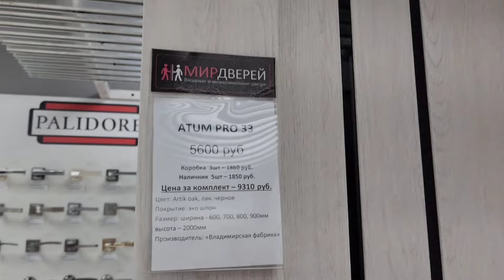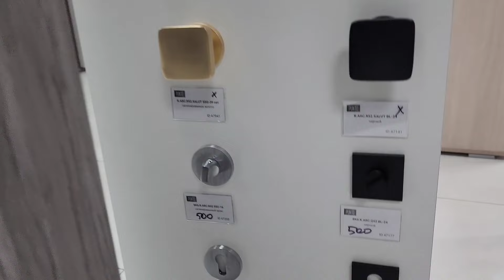ОТВАЖИЛАСЬ😳 Делаю ПЕРМАНЕНТ🤩 Выбираем НОВЫЕ Двери👍